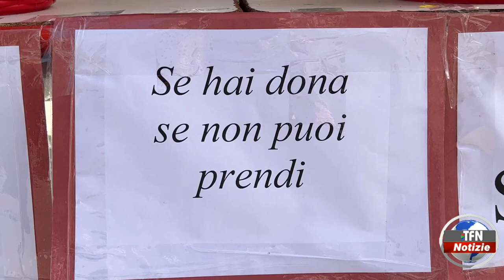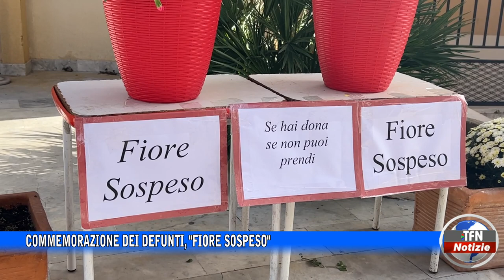Commemorazione dei defunti, "Fiore sospeso"